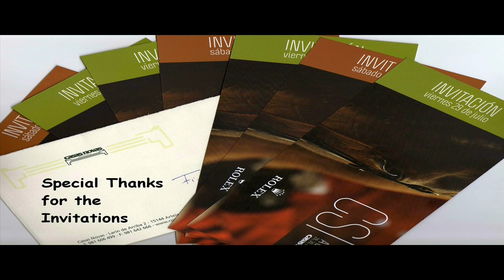Rolex Fei CSI 4* Corunha 2011 (Edouard Rothschild) 29 Julho (Centro Hípico Casas Novas) b